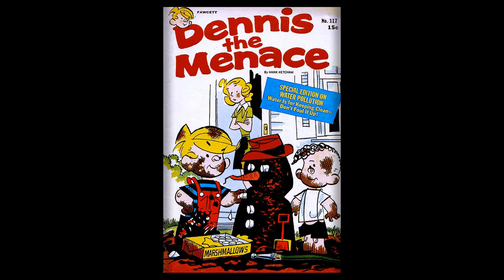Dennis the Menace 117 Fawcett 33 pgs